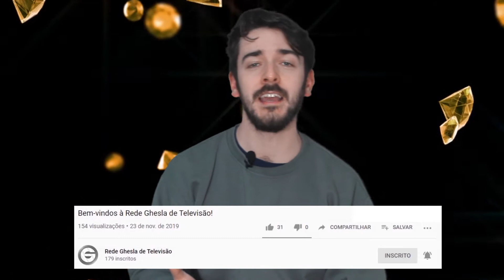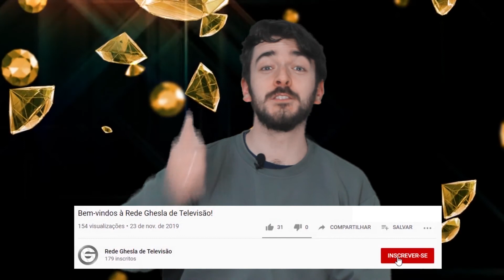MISCELÂNEA DE ASSUNTOS QUE VOCÊS VÃO GOSTAR | Jogando Conversa Fora #6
Vocês são tão comentadores que nem deu pra contar historinha. Jogando Conversa Fora SÓ LENDO COMENTÁRIOS!

Ajude Tio Júnior a chegar aos 500 inscritos. Te espero!